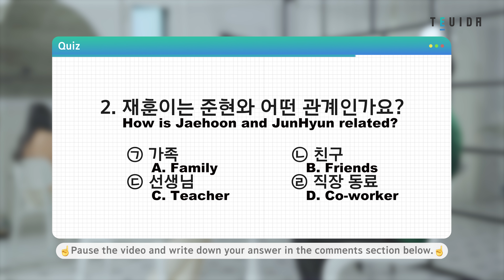Korean Listening Test - TOPIK level 1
Don’t forget to share and check your answer in the comment section after the video!

How to utilize this video 100% to study Korean:

👉🏻Turn closed caption off
👉🏻Try to understand what they’re saying
👉🏻Turn closed caption on and check if you understood them correctly
👉🏻If you understood them, Congrats!! You graduated Kindergarten and you can pass level 1 in TOPIK (Test of Proficiency in Korean)
👉🏻If you graduated Kindergarten, go on to the next video listed in the PLAYLIST to test if you can graduate Elementary school
👉🏻If you haven’t, Re-watch this video until you can repeat what they’re saying
👉🏻Listen as you sleep

If this level is way too hard for you, open TEUIDA and study Korean with us!